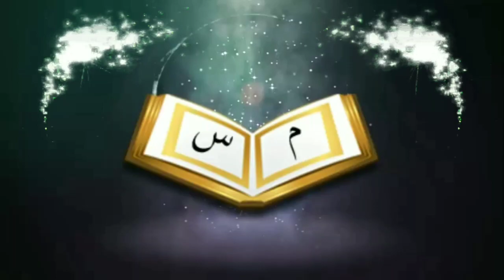আসরের কাজা নামাজ মাগরিবের নামাজে আসরের নিয়তে করে পড়া যাবে কিᴴᴰ┇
Prayer prayer of the prayer of the Maghrib Prayer can be read as irrespective of what

👋 yeamul islam 👋